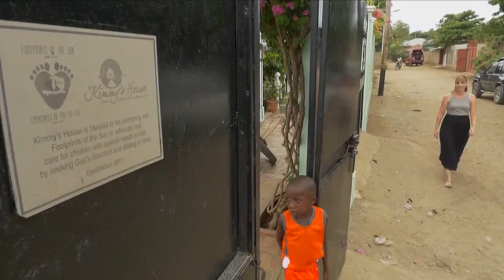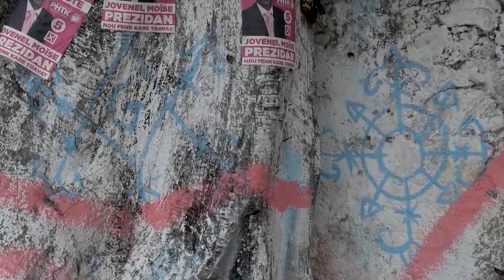12- Perfecting Me - “Character and Kindness”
Join us for a half hour discussion on how we can become more like Jesus with host Wintley Phipps.

Guests: J.D. Quinn, Manager of pastoral ministries for 3ABN; Pastor Georges J. Fleurimond, Pastor of the West Park Seventh-day Adventist Church (S. Broward County, FL); Adly Campos, Speaker and President of Family Well-Being International. Special segment courtesy of CBN.

PFM000012